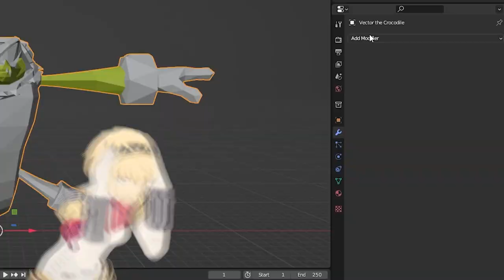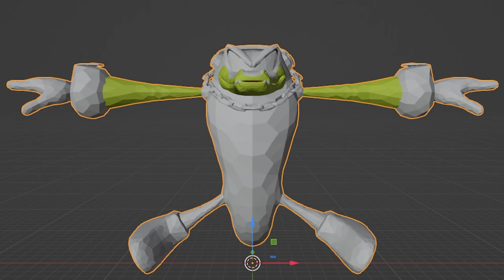Kart Breakers 2 (SRB2Kart)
We're back on the track in Sonic Robo Blast 2 Kart with EquinoxDoodles, Giga, Joe Cool, and Sprite Star. Racing with one goal in mind: the return to the BONENANA ZONE.

We streamed this live back in May and it took me quite a while to get around to finishing this. Thanks to everyone who played along with the Bonenana hell we had planned!

Encoder kinda killed the video quality again. Not really sure what was going on with that.